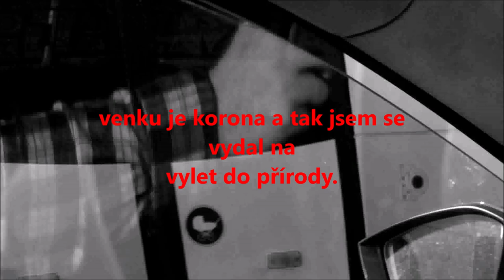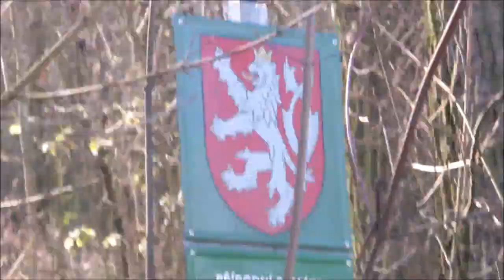Jak zvládnout ROZCHOD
Muj instagram : proste_labca
Muj fb : Martin Laban